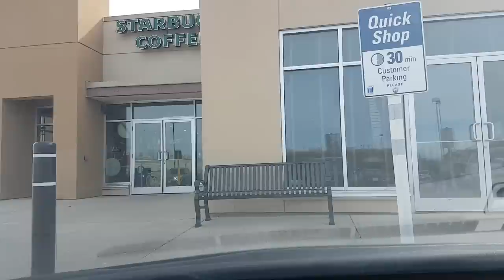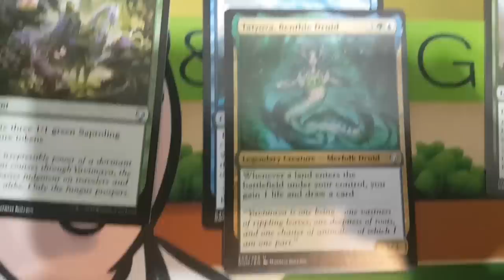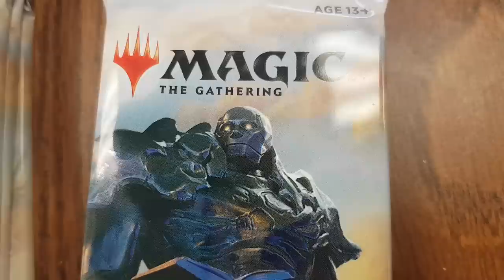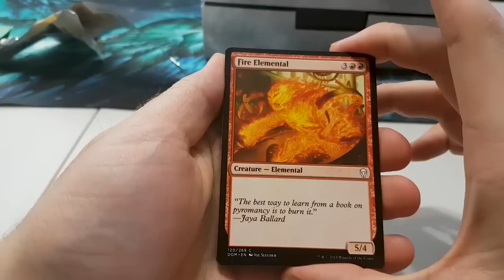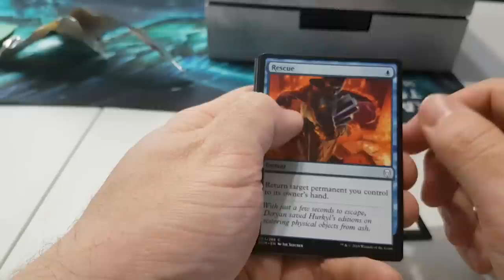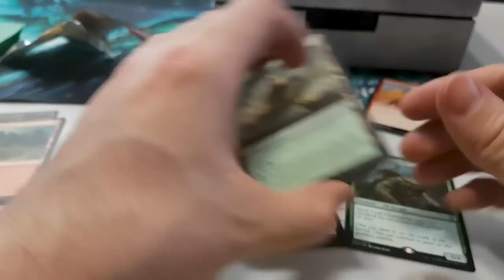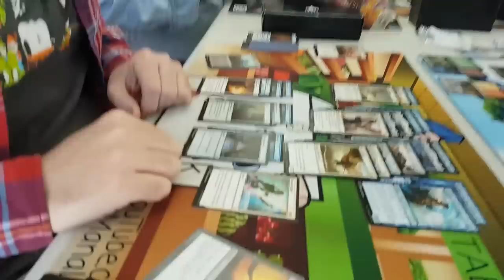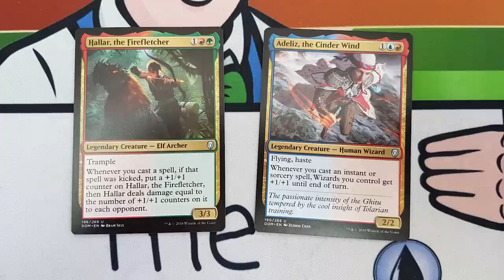Dominaria Prerelease Recaps (and Bonus Crack-a-Pack) - The Mana Leek